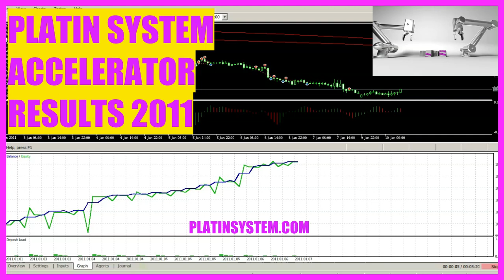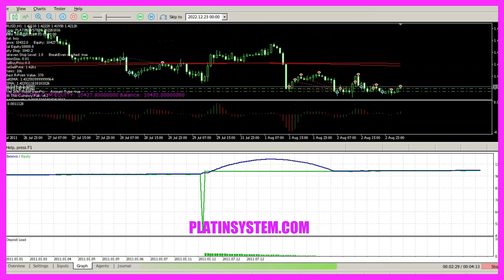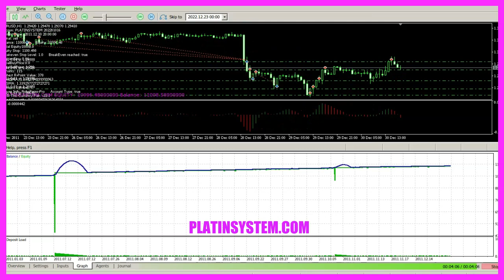ALGORITHMIC TRADING ★ PLATIN SYSTEM ★ ACCELERATOR ★ RESULTS FOR EURUSD 2011 ✔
I don't know your preferences, so I think you should decide for yourself if this automated trading stuff is for you.

I tend to hold positions until a profit goal is reached, and that would never be possible with a position size that is too big. When I am tired, I make errors. For example, I might confuse the year 2013 with the year 2014 or something like that. To improve your trading system, you simply need to change one thing in your settings that will create a new result.

In the past I have tried to find out why some currency pairs work better than others. But today I know that it doesn't really matter.

I have had course members who wouldn't use demo accounts because they think demo accounts are a waste of time.

There are some things that are very counterintuitive. For example, you might have heard the phrase that you should keep your losses short and let your profits run.

Why are you interested in trading? Most people say that it is about the money, but I think excitement is the real motivator for a lot of them. You never have to be a hope trader. You can design your system to trade the way you want, and you don't have to hope that one of maybe 17 trades could be a profit. Your car is an automated system.

The motor would be worth nothing if it wasn't connected to the transmission.

For premium course members, I always recommend to trade at least three months on a demo account, and if this works, three more months on a small cent account.

It is possible to find the things that do work if you do the necessary testing. In most cases you will find that common sense does not help. In some cases, the results look very impressive because a lot of other entry signals do not produce such a straight equity and balance curve. Algorithmic trading might be your thing. You can do it while you are not in front of your screen, so you have more time to do exciting things with your motorbike or your snowboard.

If you have enough data to do a few thousand automated trades, and if you know what average market conditions look like, you can greatly improve your trading results. When you think of trading, just think of a sailboat where you would set the sail according to the weather conditions. My trading systems are all based on a few fundamental laws, and those laws have worked for me every time. It is possible to automatically trade one or even several positions exactly according to the defined rules.

You can easily increase or decrease the stop loss, retrade a whole year or two with all other settings unmodified.

Every chart you see with your own eyes is a visual representation of price data. And this price data is visually processed so that it fits exactly into the screen area you are looking at.

Some things are easy and other things are hard. So I like to trade the currency pairs and the settings that work better.